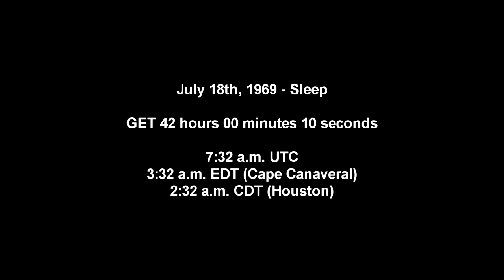Apollo 11 Complete Real-Time - 042:00 to 045:00 - Sleep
Nothing except the PAO in this one.